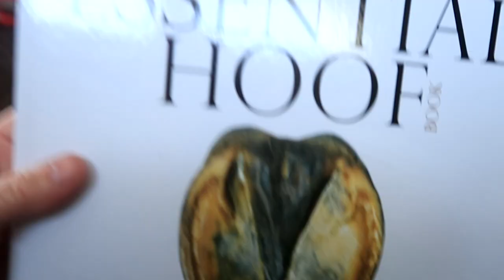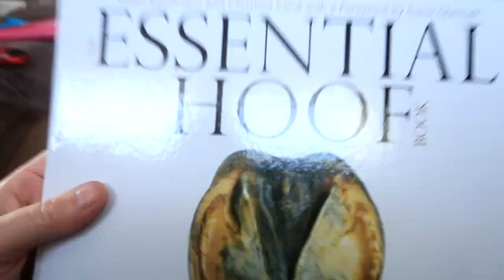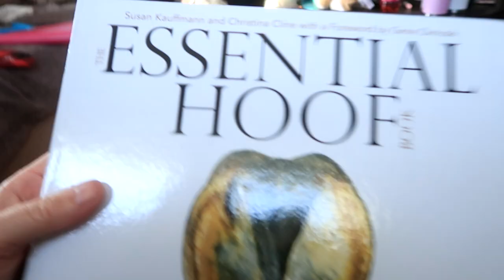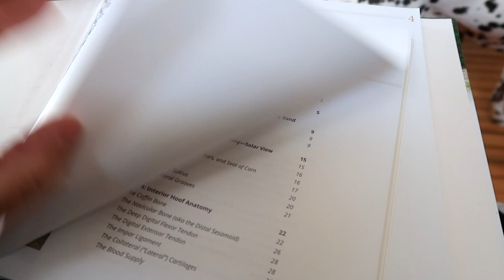You Won't Believe What I Got For My Birthday And We Made A Terrible Mistake!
DaybyDayVlogs
110 North Front Street - A3,
Suite #213
Belleville, Ontario, K8P 0A6
Canada